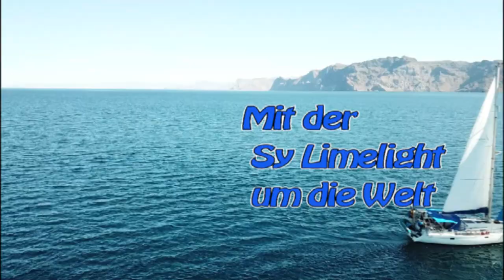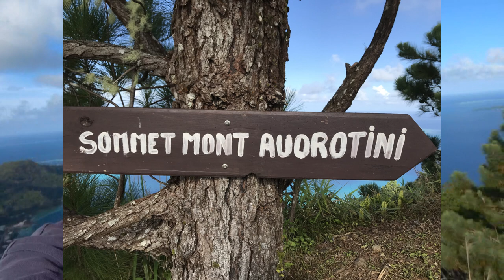Sy-Limelight#114 Iles Gambier Jahresende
Es geht mit schnellen Schritten aufs Jahresende hin.
Vorher nehmen wir an der Einweihungszeremonie für die neue Flughafen Fähre teil.
Ich mache noch eine schöne Wanderung auf den Höchsten Berg von Mangareva.
Heiligabend geht es in die Kirche. Am 1. Weihnachtstag gehen wir zum Weihnachtsessen gemeinsam mit der Crew der Esmeralda auf die Lupina. Jedes Schiff ist für einen Gang des Abendessens zuständig.
Es war ein sehr schöner Abend.
Gemeinsam mit der Lupina segeln wir nach Akamaru, bevor wir Silvester wieder in Rikitea sind, besuchen wir wieder zum Sonntag Taravai und erleben wieder ein fantastisches BBQ mit Herve und Valerie.
Silvester gibt es diesmal jeden Essensgang auf einem anderen Schiff.
Sehr gute Idee und wir kommen hervorragend ins Jahr 2023.
Euch für dieses Jahr alles gute.

Anette & Michael

0:00 Intro
00:42 Einweihung neue Fähre
04:37 Wanderung auf den Mount Duff
07:22 Weihnachten
14:17 erster Weihnachtsfeiertag auf der Lupina
17:08 Die Lupina bekommt eine neue Kette
18:46 Wanderung zum Klostergarten
20:10 Auf nach Akamaru
29:00 BBQ auf Taravai mit Herve und Valerie
30:30 Silvester
31:13 schon wieder in Taravai
33:12 Abspann